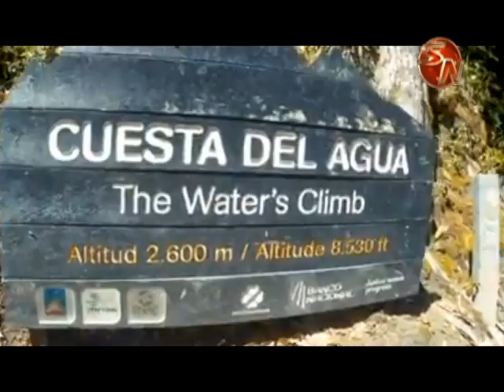Así destacó el ICT al Parque Nacional Chirripó